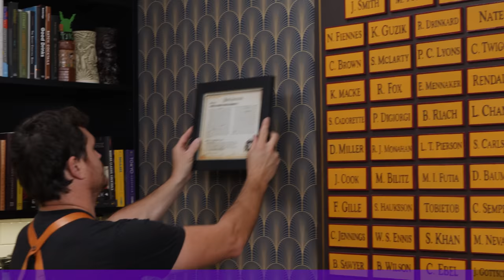Are these Cocktails Trash?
The Old Fashioned. One of the most iconic (if not the most) cocktails In the lexicon and one of the most misunderstood. Like the Daiquiri, The Old Fashioned is the proving ground for how well a bartender understands cocktail builds. It's a simple drink, and one that is done badly the world over. In today's video we look at two often maligned Old Fashioned builds and give them some consideration. Are these as bad as everyone says?

Recipe at the bottom. And for even more recipes and articles visit our

🍸 Top tools we recommend 🥄
Antique Style Weighted Tin Set
Barfly Measuring Cup Jigger
Barfly Mixing Glass (17oz)
GE Pebble Ice Machine
Large Hand Juicer
Y Peelers

Our Glassware in Collaboration Amehla
🍸 Nick and Nora Cocktail Coupes
🥃 Old Fashioned Glass Heavy Base

Full Store

00:00 Happy Thanksgiving Guys!
00:52 Join the Barfly Kingdom!
01:58 It pays our bills and saves trees!
02:30 The Mid-Century Old Fashioned
04:49 Tasting Notes
05:38 Recipe
05:43 Wisconsin Old Fashioned
06:16 Dave Says:
08:22 Sweet or Sour? Or neither?
09:19 Tasting Notes
10:17 Recipe

🍸 The Awesome and professional Bar Ware is supplied by Barfly Mixology Gear

🍹📅 Do you like Cocktail Holidays? Check out or calendar and don't miss a day!

🏆 Top Videos!

Mid-Century Old Fashioned
2oz (60ml) Bourbon
1 Sugar Cube
2 Dashes Angostura Bitters
2 Half half-Orange Wheels
2 Maraschino Cherries
Splash of Club soda

In the bottom of an old fashioned Glass add 1 cherry 1 half orange wheel sugar and bitters with a splash of soda and muddle carefully. Then add bourbon and ice and stir until chilled and diluted. Garnish with the remaining orange slice and cherry.

Wisconsin Old Fashioned
2oz (60ml) Korbel Brandy
1/2 Orange Wheel
2 Maraschino Cherries
Top Sprite or Squirt

Muddle 2 maraschino cherries (the cheap red ones) and a half slice of orange with a white domino sugar cube and about 6 or 8 dashes of angostura. Add 2 oz of Korbel Brandy (yes Korbel) and fill with normal ice cubes (the kind you get from your fridge ice maker or a hotel ice machine) then top with:
- sprite if they ask for sweet
- squirt if they ask for sour
Or soda water if they want neither sweet or sour. Garnish with a cherry & orange flag.